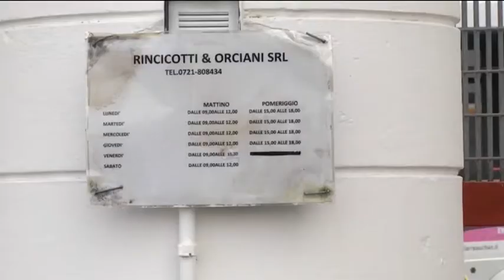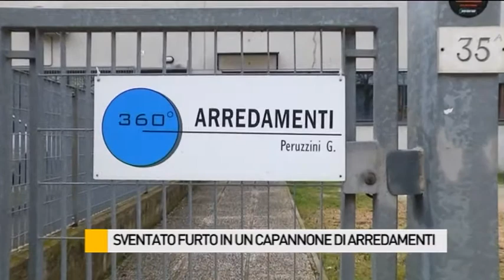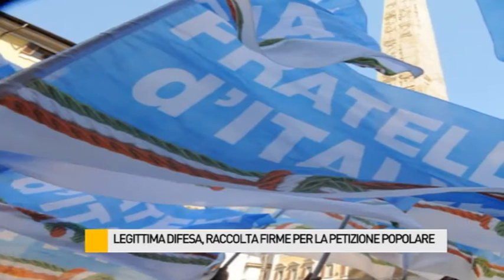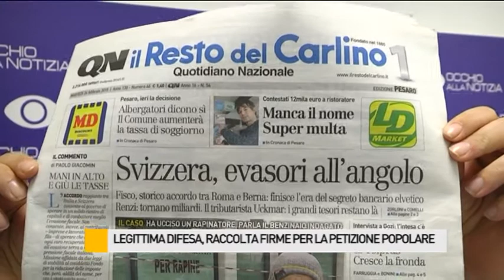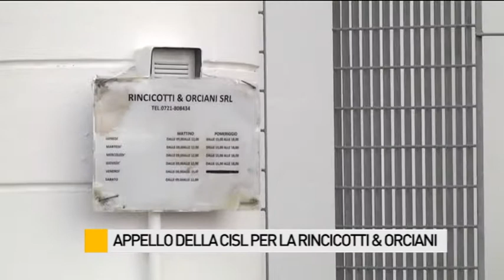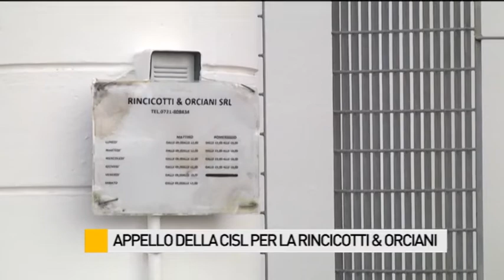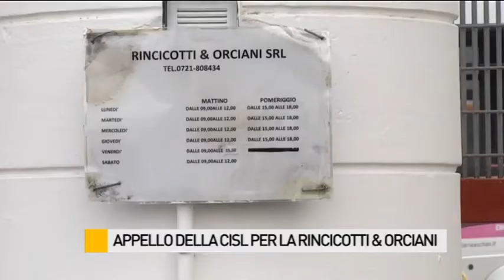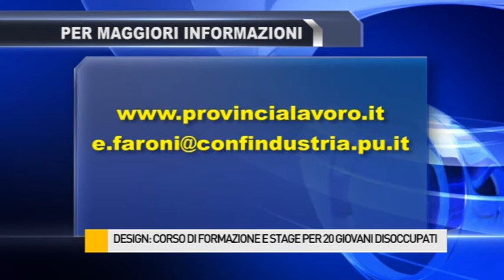Occhio alla NOTIZIA 24/2/2015